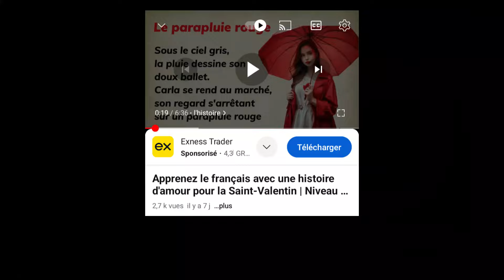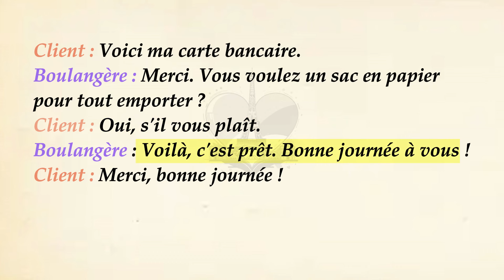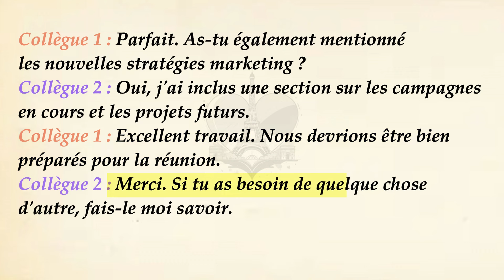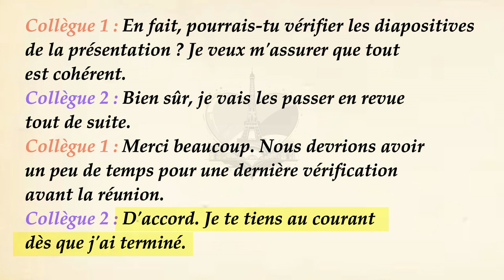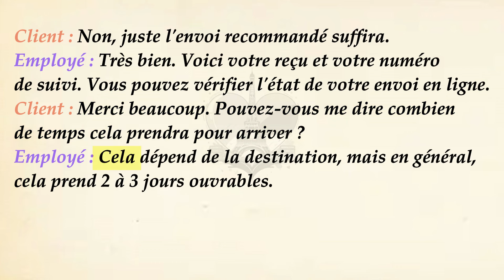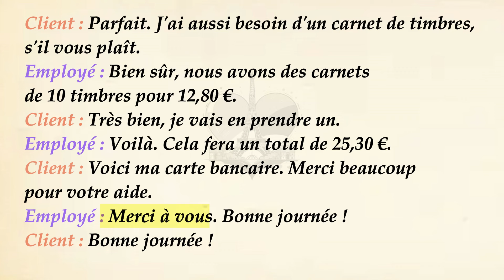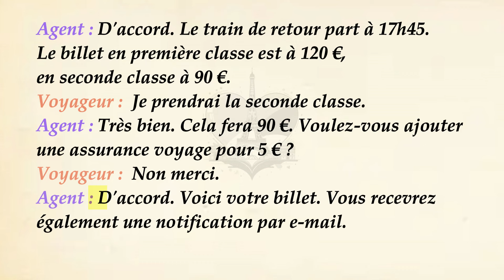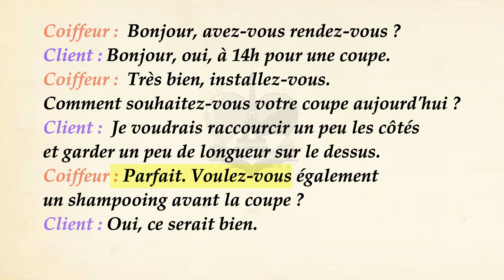French Conversations for Beginners (A1-A2) | Learn and Practice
French Conversation Practice To Improve French Speaking Skills | Learn French For Fluently | for Beginners (A1-A2)

Bonjour à tous ! Dans cette vidéo, nous vous proposons une pratique de conversation en français pour améliorer vos compétences en expression orale. Que vous soyez débutant ou avancé, cette session vous aidera à renforcer votre fluidité en français. Rejoignez-nous pour une immersion totale dans la langue française et progressons ensemble vers la maîtrise de cette belle langue !